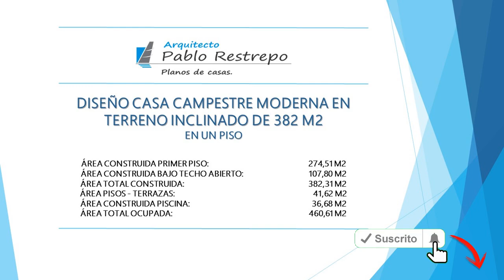'CASA CAMPESTRE MODERNA' de 382 M2 'Diseño en terreno inclinado' [4 hab] | Arq Pablo Restrepo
~Diseño casa campestre moderna en terreno inclinado de 382 M2 :

Área construida primer piso: 274,51 M2
Área construida bajo techo abierto: 107,80 M2
Área total construida: 382,31 M2
Área pisos - terrazas: 41,62 M2
Área construida piscina: 36,68 M2
Área total ocupada: 460,61 M2

~Consta de los siguientes espacios:

-Sala, comedor, cocina, deposito, patio de ropas, alcoba de servicio con baño privado, baño social, sala de TV, gimnasio, habitación principal con vestier y baño privado amplio con 2 lavamanos, 2 habitaciones con vestier y baño privado, garaje cubierto para 2 vehículos.
-Exterior: Sala exterior, ducha y piscina.